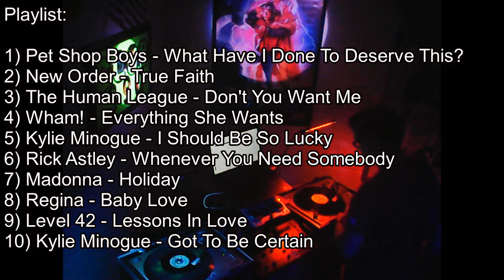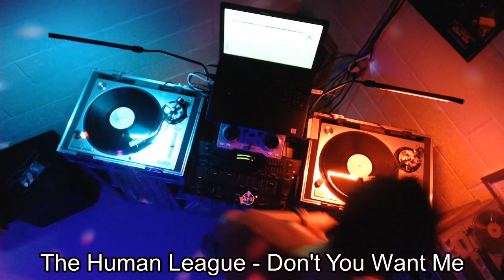Set 80s - 200613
80s pop music mixed on vinyl